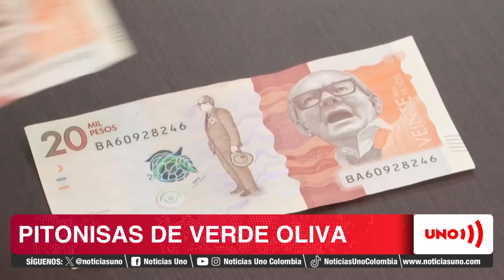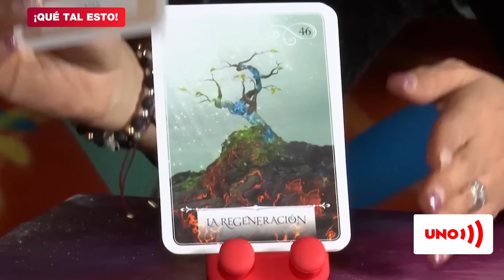El acceso a dos generales de la Policía era ordenado según el criterio de dos “pitonisas”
Nuestras redes:
Página web: Noticiasuno.com
Kwai: noticiasunocolombia
YoSoyLaRedIndependiente en redes

El acceso a dos generales de la Policía era ordenado según el criterio de dos “pitonisas” | Noticias UNO